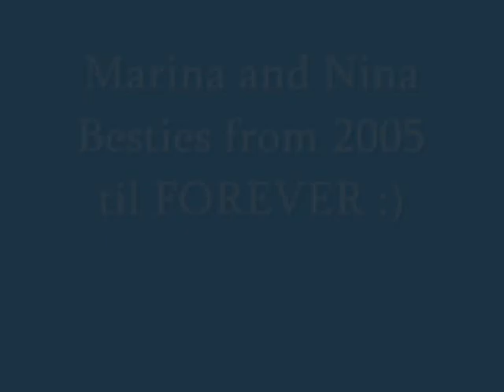To my bestest bud, Marina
Here is an aurual/visual declaration of my love

GAOL xxxxxxx